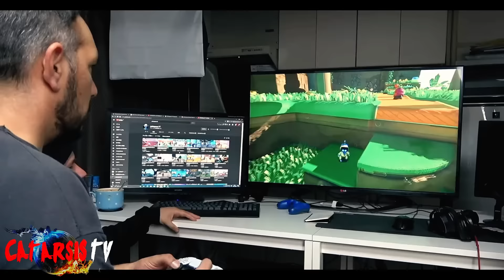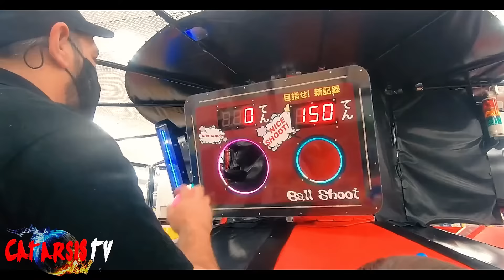Resumen del 2022 de CatarsisTV en Japón